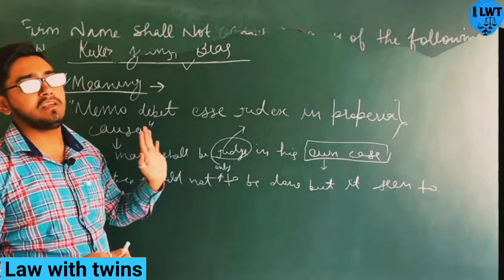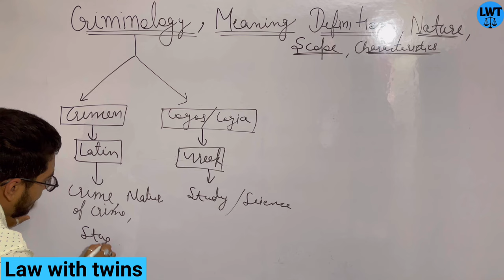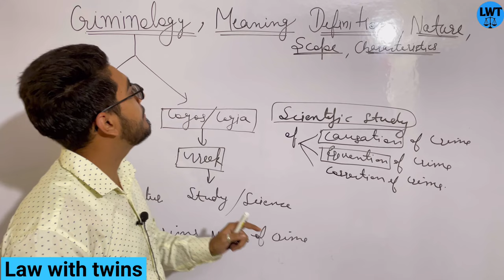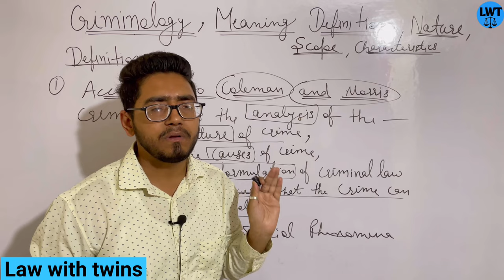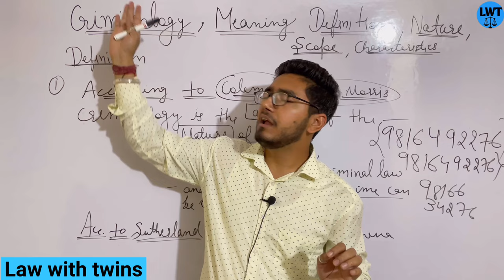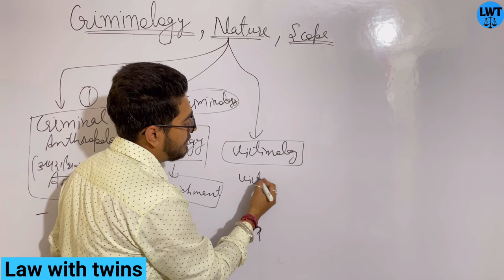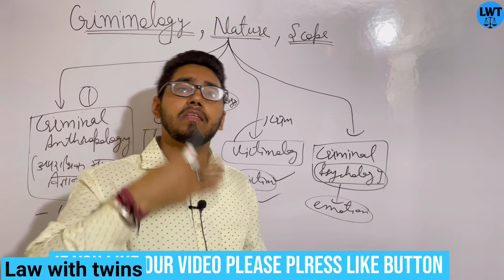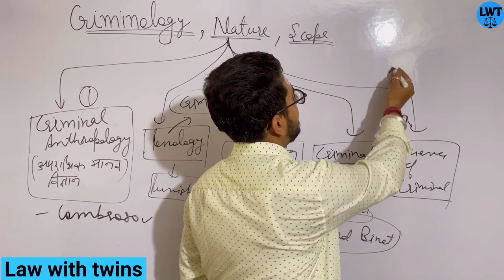criminology | meaning | definitions | nature and scope of criminology | by law with twins